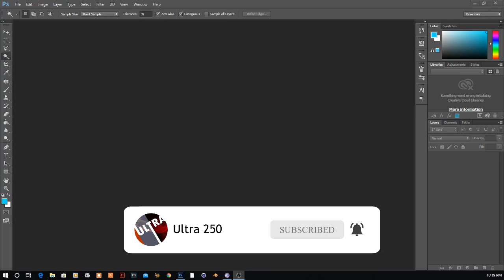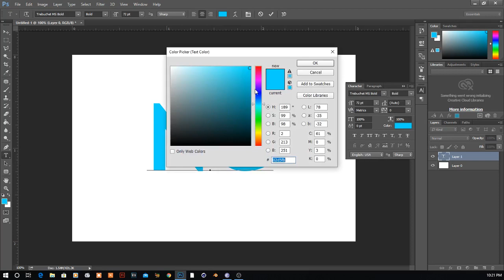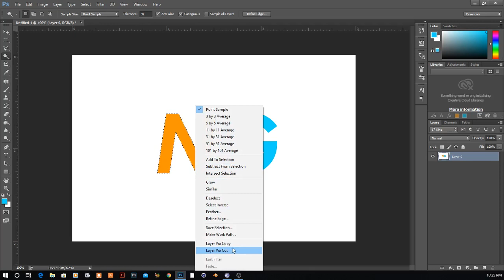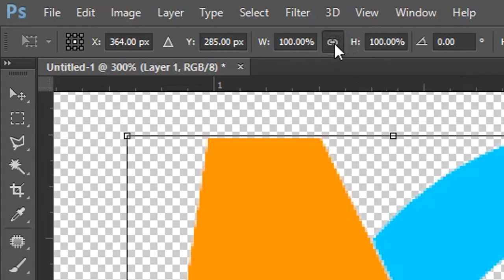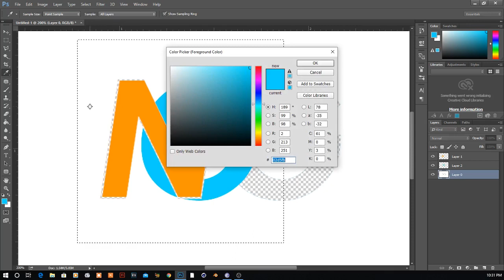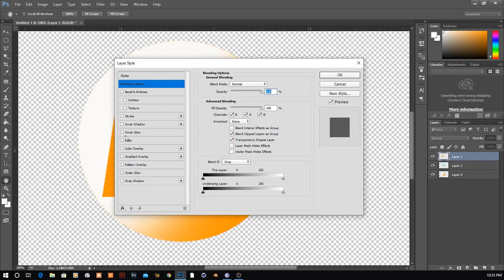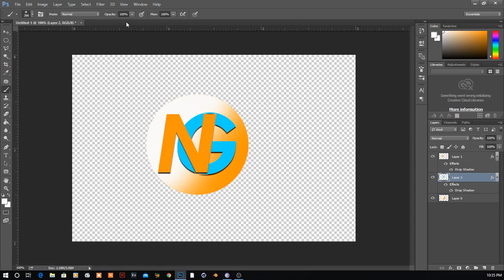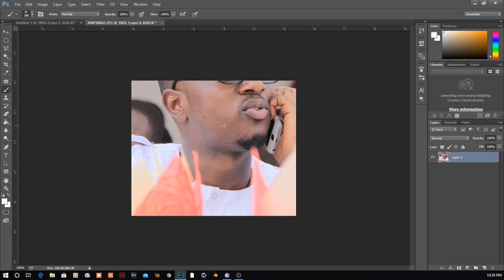ISOMO5 Dore uburyo wakora LOGO yawe byoroshye cyane muri Photoshop Ukoresheje mazina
Photoshop ni program ikora amafoto ikanatunganya ibindi bintu bitandukanye muri Designing harimo nokuba wakora igishushanyo cyawe, hamwe na ultra250 uramenya kuyikoresha ndetse nizindi nyinshi mugihe gito kandi mukinyarwanda.